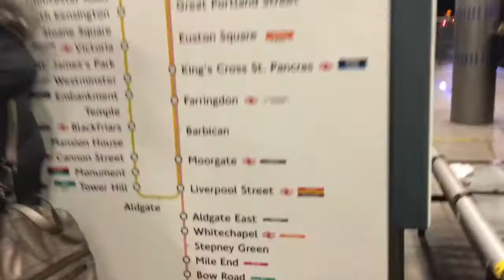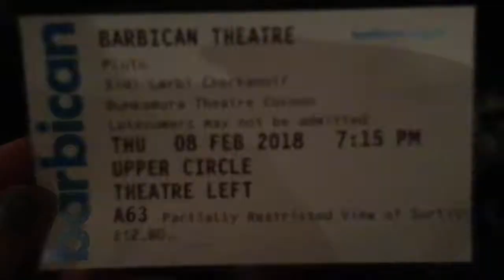Theatre Trip to The Barbican || Theatrical Thursdays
Hello Lovelies xxx hope you all are well! here is a Theatrical Thursay from when many on my course went to see Pluto at the Barbican Theatre in London.
It would really help me and look out for more videos coming this way.